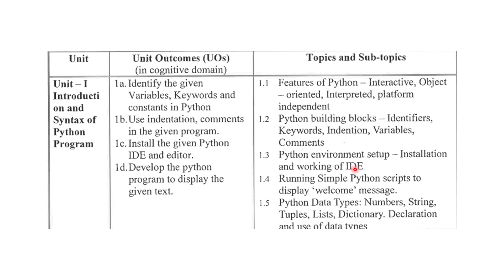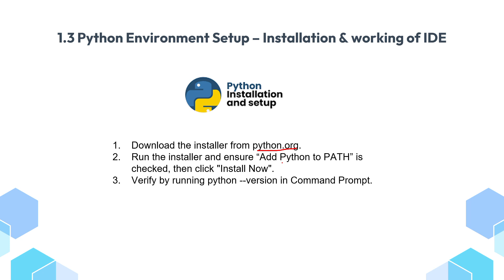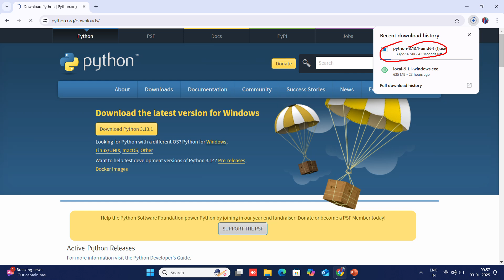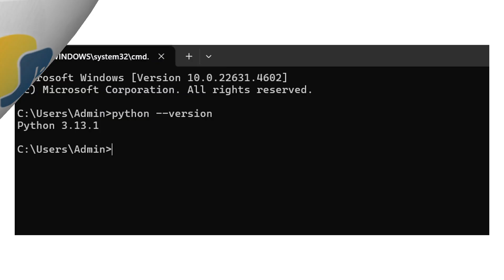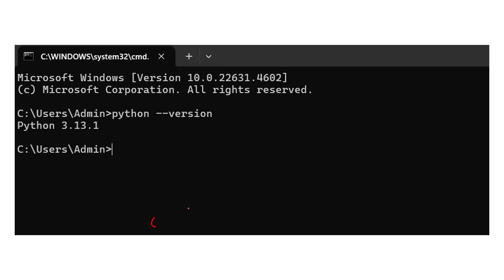1.3 Python Environment setup - Installation and Working of IDE |22616 MSBTE | I & K Scheme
MSBTE (Maharashtra State Board of Technical Education)

In this video, we'll explore  Syllabus of Python . Perfect for beginners and experienced developers alike!